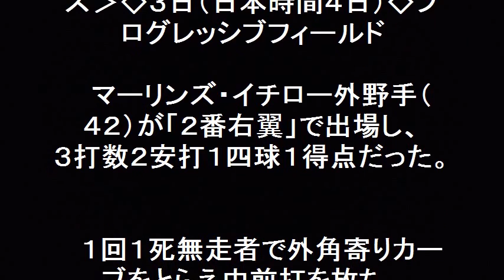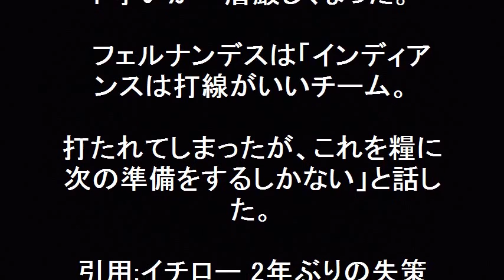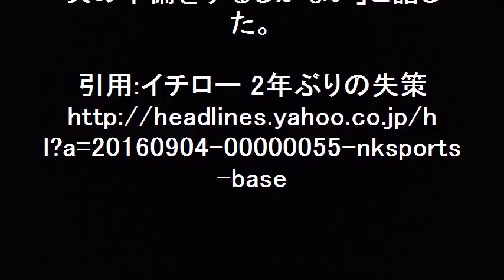イチロー メジャー通算安打３０１５本！２年ぶりの失策も記録！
イチロー　メジャー通算安打　３０１５本！２年ぶりの失策も記録！インディアンス８－３マーリンズ。　マーリンズ・イチロー外野手が２番右翼で出場し、３打数２安打１四球１得点でメジャー通算安打は３０１５本に。打率は２割９分２厘。マルチ安打は今季２２度目となる。守備では１４年以来２年ぶりの失策を記録した。マーリンズは、貯金がゼロとなり、ワイルドカード争いが一層厳しくなった。

【関連動画】